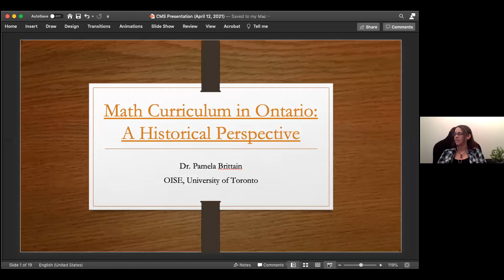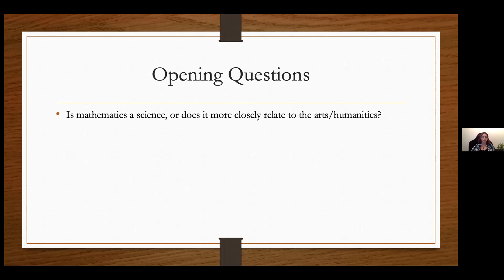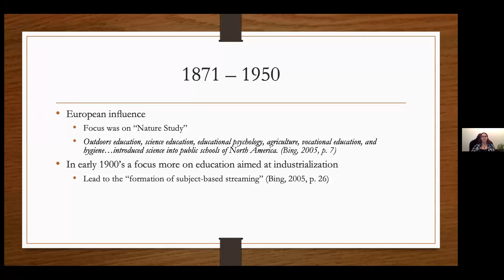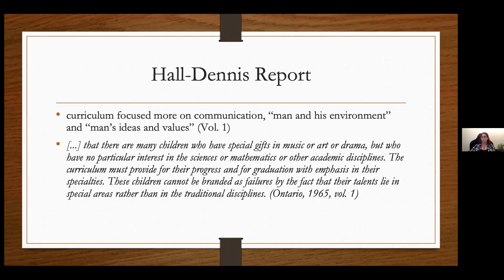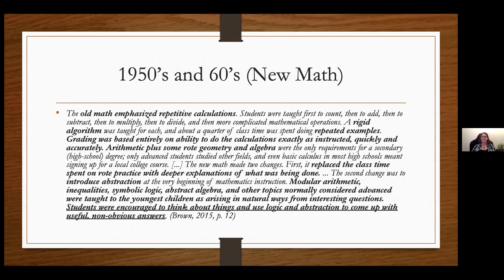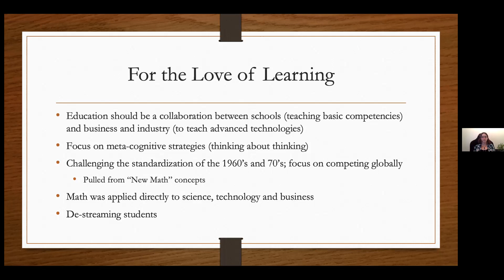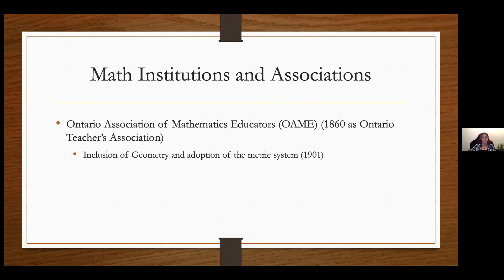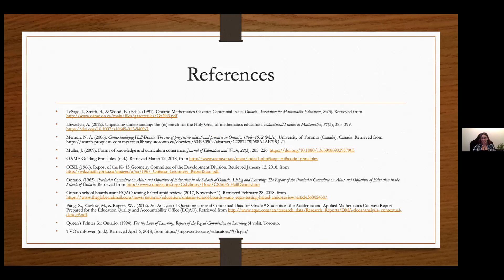Math Curriculum in Ontario: A Historical Perspective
Mathematics in education has had its purpose questioned, its method of instruction debated, and its effectiveness tested in many different ways. In fact it may be one of the most hotly debated subjects in schools. In this talk we take a look at the past 150 years in Ontario math curriculum and investigate some of the thoughts, ideas, reports, and proposals that have brought us to where we are now in our math curriculum. While it by no means captures all the debates and changes from the past 150 years, I hope to give a general overview of some of the discussions that have taken place around this subject so that we may better understand where we are now, and gain a glimpse of an idea of where we could go in future.